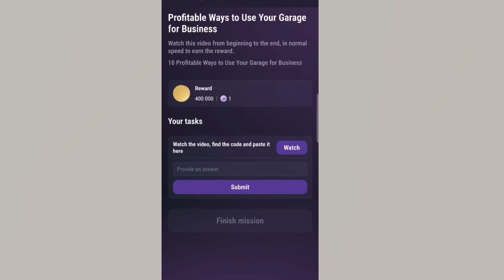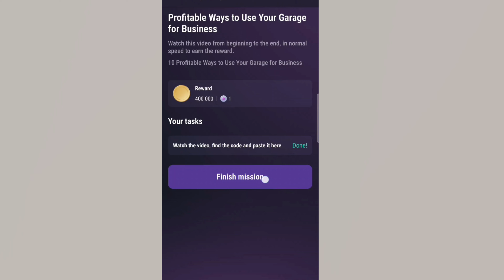Tapswap code || Profitable Ways to Use Your Garage for Business 2024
Tapswap code || Profitable Ways to Use Your Garage